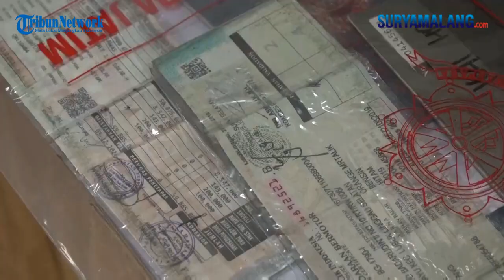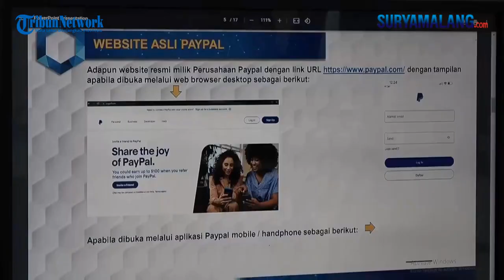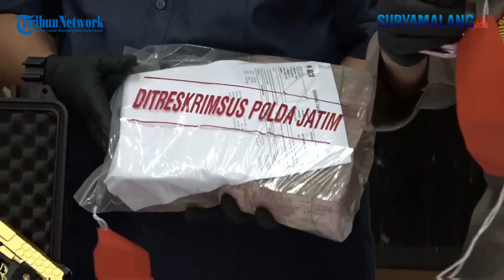Modal Website Palsu, Sindikat 'Umbrella Corp' Curi 260 Ribu Data Perbankan Warga dari 70 Negara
Reporter : Luhur Pambudi - Editor Video : Akhmad Yusuf
SURABAYA - SURYAMALANG.COM

Empat dari enam orang anggota sindikat Pembuatan dan Penyebaran Website Palsu (Scampage) situs Paypal untuk mendapatkan Data Perbankan dan Data Pribadi milik orang dari 260.000 data warga dari 70 negara, berhasil ditangkap Tim Cyber Crime Polda Jatim.

Para tersangka yang diamankan itu, KEP, sebagai pemimpin kelompok. Kemudian, anggotanya PRS, RKY, dan TMS.

Sedangkan, tiga tersangka lainnya berinisial BY, HGK, dan FR, yang merupakan anggota Umbrella Corp, telah masuk dalam daftar pencarian orang (DPO).

Sindikat yang mengatasnamakan kelompok mereka sebagai 'Umbrella Corp' itu, telah melakukan penyebaran scampage melalui email dan SMS kontak warga di puluhan negara tersebut, sejak 2018 sampai dengan Agustus 2022.

Selama kurun waktu tersebut, para tersangka berhasil mendapatkan sekitar 260.000 data milik warga yang berasal dari kurang lebih 70 negara.

Para pelaku memperoleh keuntungan dari menjual ratusan ribu data pribadi ke website penjualan data ilegal, dengan akumulasi keuntungan Rp 5 miliar.

Website penjualan data secara illegal yang menjadi tujuan dari para tersangka, yaitu 1)
Harga jualnya USD $8 - $10 untuk setiap satu data.

Adapun hasil penjualan data tersebut akan ditransfer oleh website tersebut ke wallet kripto salah satu tersangka, dalam bentuk mata uang kripto Bitcoin.

Selanjutnya tersangka KEP mencairkan Bitcoin tersebut melalui layanan exchanger mata uang kripto yang ada di Indonesia agar dapat ditarik ke rekening Bank milik tersangka.

Atas keberhasilan tersebut, FBI, Australia Federal Police, dan Konjen AS Berikan apresiasi atas keberhasilan pengungkapan kasus tersebut kepada Tim Siber Polda Jatim.

Wakapolda Jatim Brigjen Pol Slamet Hadi Supraptoyo mengatakan, ratusan ribu data pribadi yang dicuri oleh sindikat tersebut melalui modus website pembayaran palsu itu, paling banyak terjadi di lima negara.

Di antaranya, warga negara Amerika kurang lebih 239.000 data;
warga negara Inggris kurang lebih 12.000 data;
warga negara Rumania kurang lebih 5.000 data.

Kemudian, warga negara Australia kurang lebih 2.400 data; dan, warga negara Indonesia kurang lebih 100 data.

"Mereka pakai data dari 260.000 itu dijual. sehingga orang yang punya data itu pakai kerugian. Data mereka dipakai. Dan kalau ada sisa uang, pasti digunakan mereka," katanya di Ruang Konferensi Pers, Gedung Humas Mapolda Jatim, Rabu (9/11/2022).

Sindikat tersebut menjual satu data tersebut senilai 15 dolar. Padahal sebelumnya dijual sekitar lima dolar.

"Jualnya di seluruh dunia. Mereka jualnya pakai data itu. Ada 260.000 data. Mereka aksi sejak tahun 2018 sampai sekarang," pungkasnya.

Sementara itu, Direktur Ditreskrimsus Polda Jatim Kombes Pol Farman menerangkan, proses pelaku mencuri data dengan cara mengelabui para user atau warga menggunakan website palsu.

Sidikat tersebut akan menyebarkan link website palsu tersebut, melalui Email atau SMS yang diterima oleh para target atau user.

Bagi calon korban atas Target yang tidak tertipu biasanya akan merasa tidak percaya, dan akan mengabaikannya.

Namun, lanjut Farman, bagi target yang tertipu atau percaya maka akan meng-klik link URL yang mengarah kepada scampage atau website palsu.

"Dengan melihat tampilan scampage, target akan semakin percaya selanjutnya memasukkan data-data kartu kredit dan data pribadi pada kolom-kolom yang ada di scampage tersebut," ujar mantan Kapolres Gianyar Polda Bali itu.

Data-data kartu kredit, data kartu debit dan data pribadi yang dimasukkan pada scampage maka secara otomatis terkirim ke akun email Result milik Tersangka KEP.

"Data yang diperoleh itu dijual ke 2 link itu dan dapat uang. Keuntungan selama ini ada 5 miliar. Beberapa sudah dibelikan 2 mobil, 1 aset rumah, dan beberapa senjata api yang dibeli pakai uang itu," pungkas mantan Kapolres Madiun Kota itu.